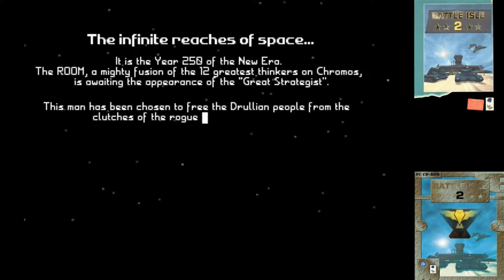Battle Isle 2 " HUNGARIAN COMMENTARY " [ PC ] 1994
Basic gameplay of Battle Isle 2.